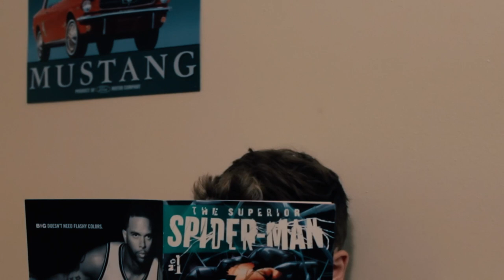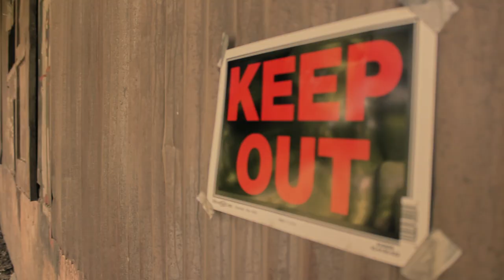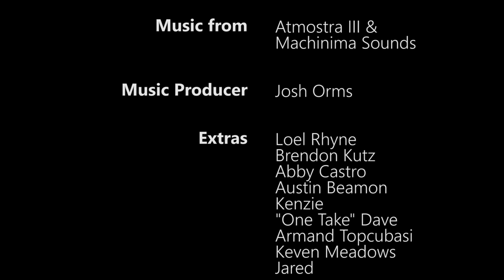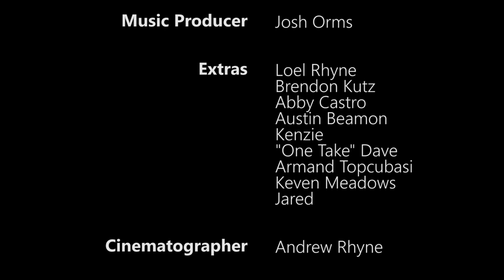Psychoacoustic - Sci-Fi Thriller Short Film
When two teenagers discover an unusual object possessing supernatural abilities, they find themselves dealing with more power than they can handle.

Please comment of what you thought of the film! We'd love some feedback!